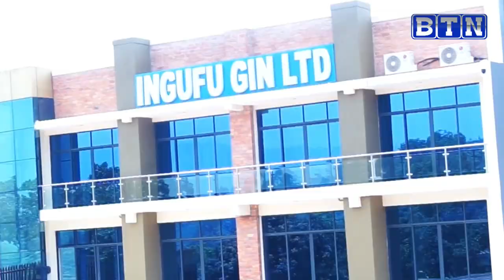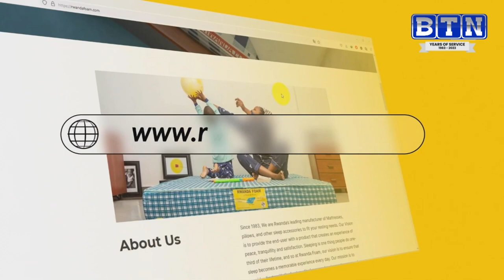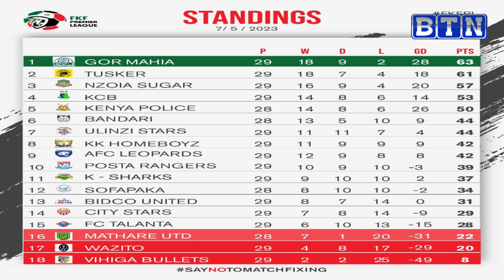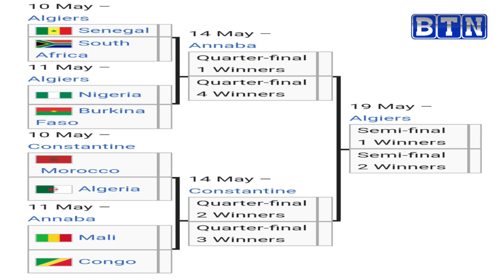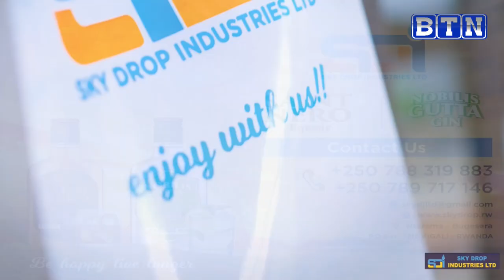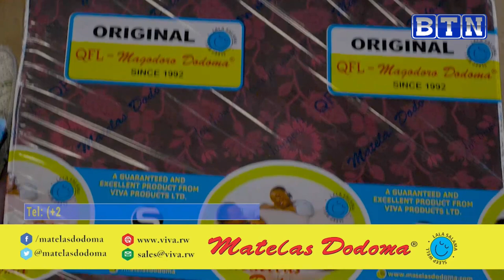Rayon Sports byabaye icyangiye umuntu///Cameroun// Simba SC yagayitse//Real Madrid hejuru//NBA